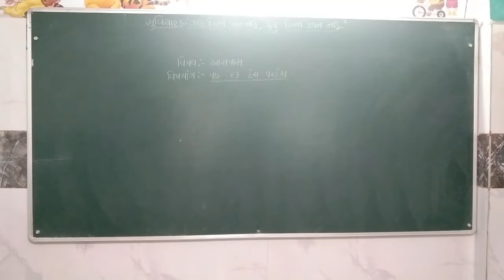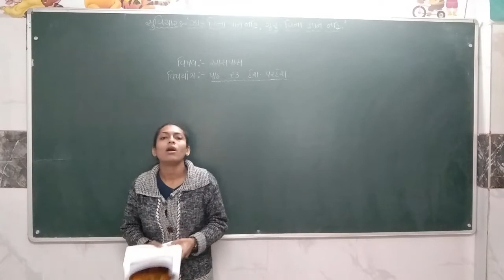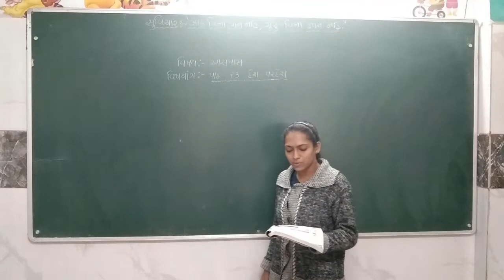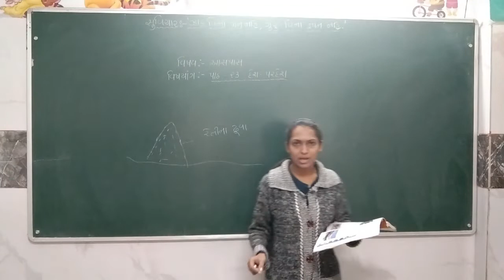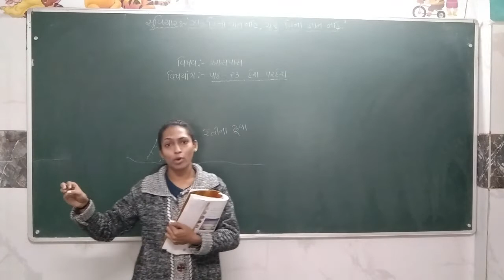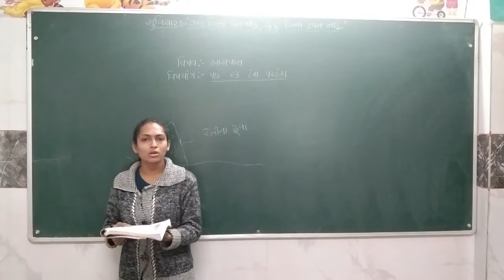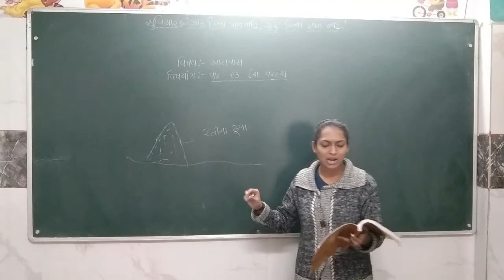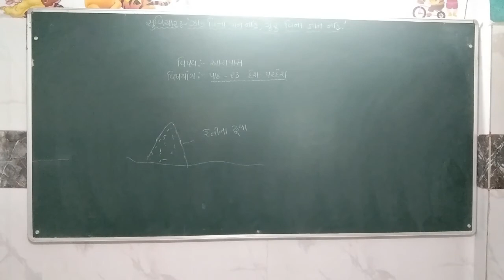ધોરણ 4 આસપાસ લેકચર 8 (જાન્યુઆરી)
STANDARD 4
ASPAS
JANUARY